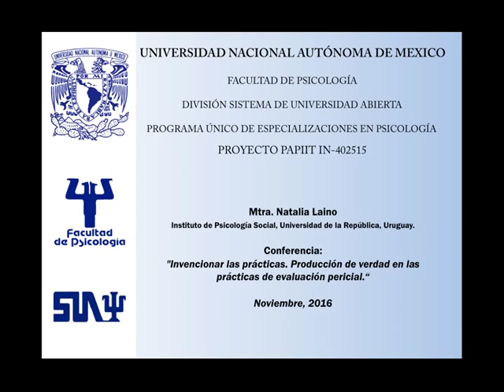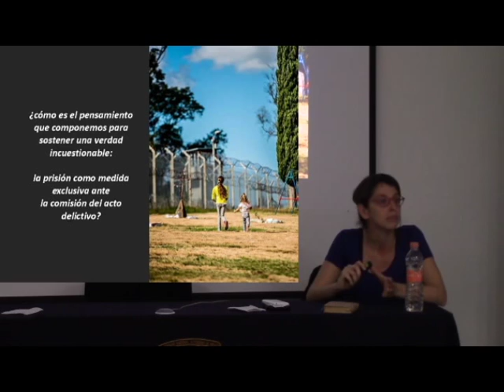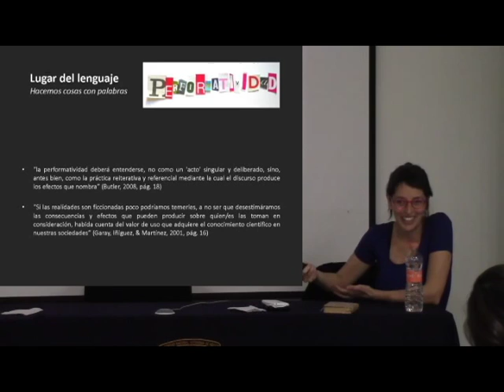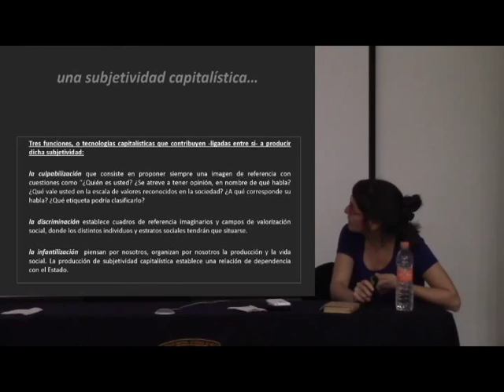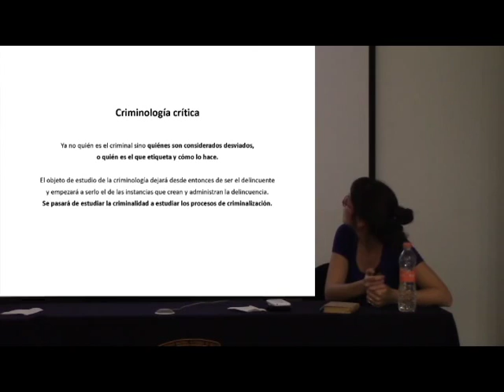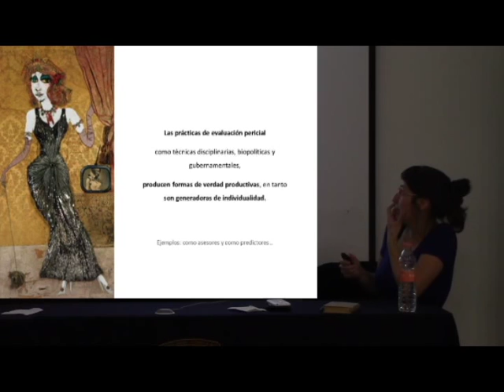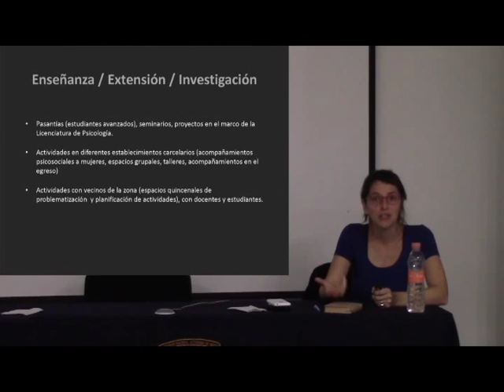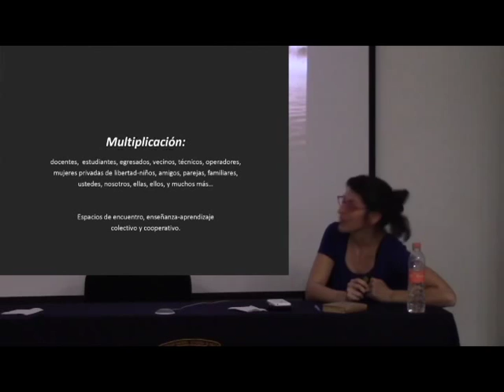Natalia Laino - Invencionar las prácticas.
Mtra. Natalia Laino
Instituto de Psicología Social, Universidad de la República, Uruguay.
Conferencia:
"Invencionar las prácticas. Producción de verdad en las prácticas de evaluación pericial."

Conferencia realizada en la Facultad de Psicología, Universidad Nacional Autónoma de México.

Colaboración del PROGRAMA ÚNICO DE ESPECIALIZACIONES EN PSICOLOGÍA
 con el PROYECTO DE INVESTIGACIÓN "Indagaciones cognoscitivas acerca de la enseñanza de la filosofia y de la ciencia" (DGAPA-PAPIIT IN-402515) y el apoyo de la División Sistema de Universidad Abierta - Psicología.

9 de Noviembre, 2016.